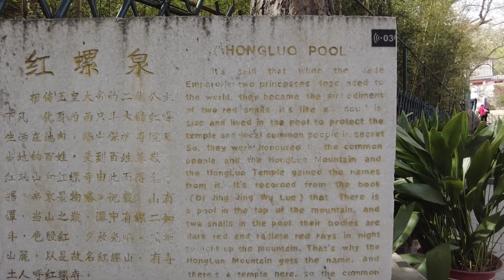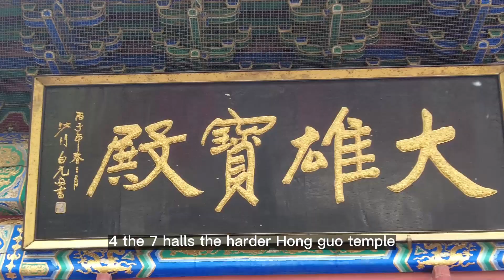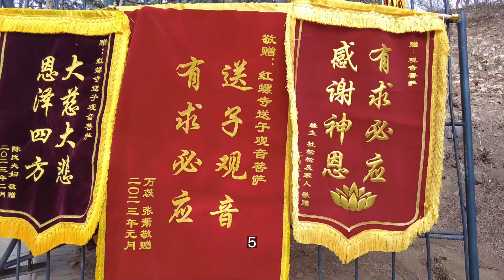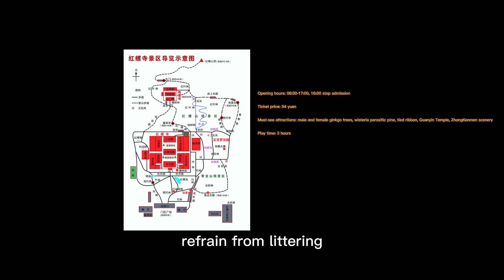Hongluo Temple Full Guide Tips